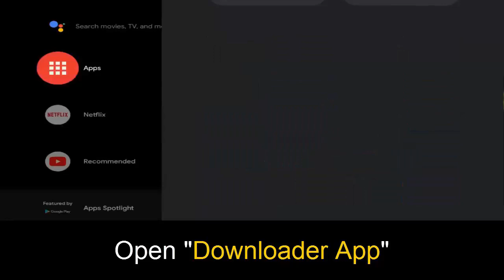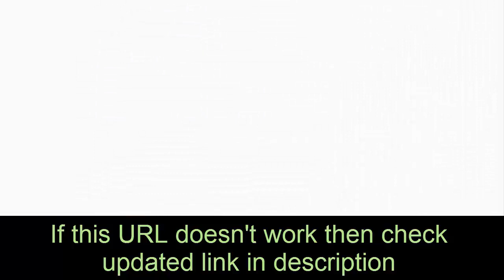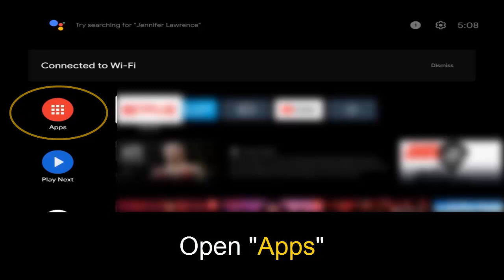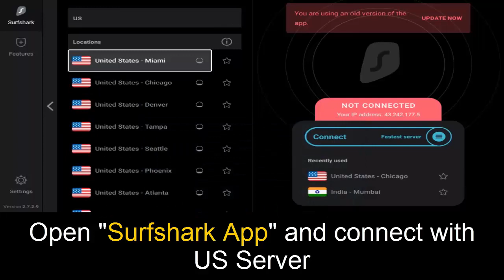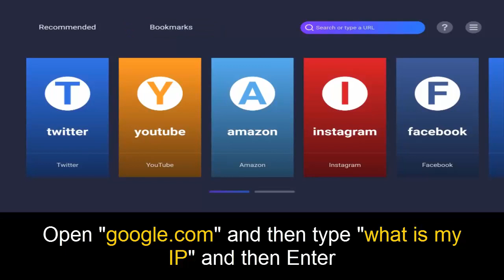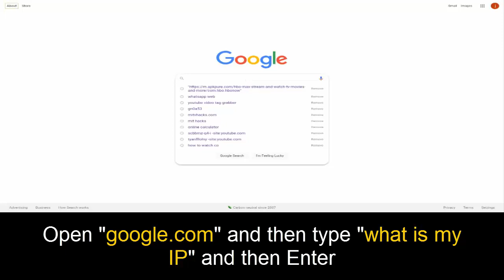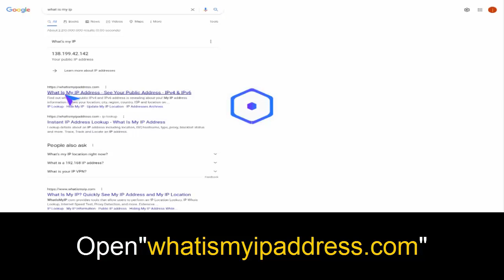How to Change Region On MI TV Stick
This is a simple video guide on How to Change Region On MI TV Stick. Sometimes we need to change the region for MI TV Stick for access different countries content.